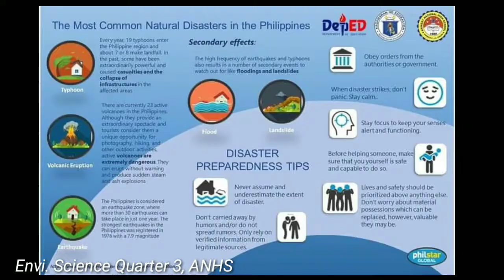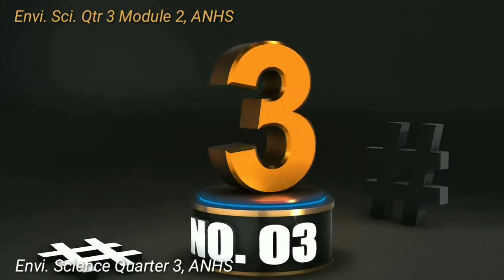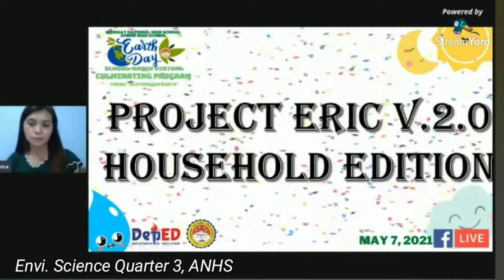Environmental Science 7-STE QUARTER 3 JOURNEY